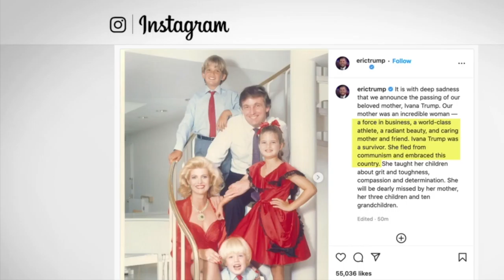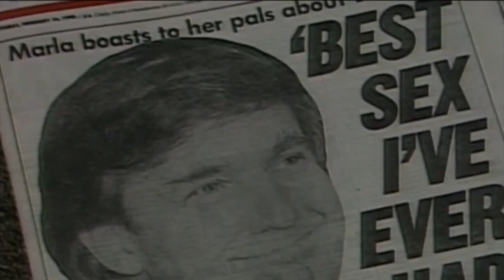Ivana Trump, President Donald Trump's first wife, dies at age 73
Ivana Trump has died at the age of 73, her family has announced.

Donald Trump posted a tribute to his first wife on his social media platform Truth Social.

Ivana Trump, the first wife of former President Donald Trump and the mother of his three eldest children, was found dead inside her Manhattan apartment Thursday.

"She was a wonderful, beautiful, and amazing woman, who led a great and inspirational life," Mr Trump said.

Ms Trump was born in Zlin, Czech Republic, in 1949. She married Mr Trump in 1977, and the couple had three children together - Ivanka, Eric, and Donald Jr.

Ivana Trump first wife of Donald Trump dies aged 73